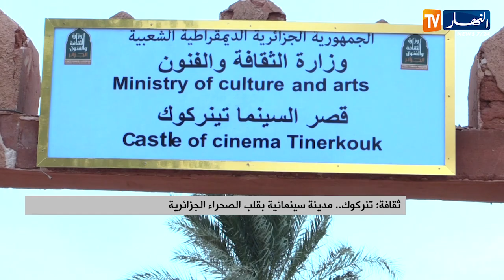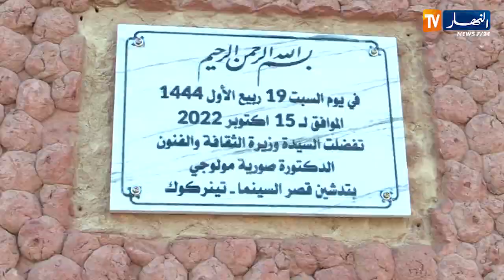تنركوك.. مدينة سينمائية بقلب الصحراء الجزائرية